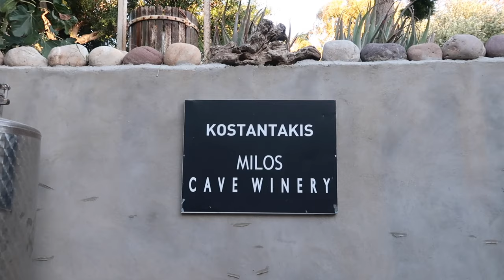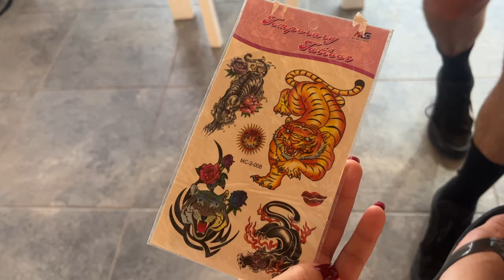our week in MILOS and ATHENS, GREECE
vlogged our couples trip to greece